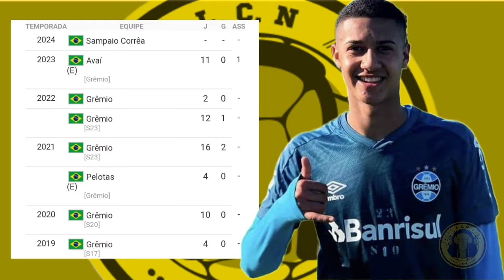SAMPAIO CORRÊA ANUNCIA MAIS UM JOGADOR VINDO DO GRÊMIO VISANDO ESTREIA NA PRÉ-COPA DO NORDESTE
VEJA TAMBÉM :
ZAGUEIRO DO GUARANI E LATERAL ESQUERDO DO GRÊMIO FECHADOS COM O SAMPAIO CORRÊA

A CADA 2 REAIS VC TEM UMA CHANCE A MAIS DE GANHAR UMA CAMISA OFICIAL DO SEU CLUBE MARANHENSE DO CORAÇÃO ❤️PARTICIPE!

APOIADORES DO CANAL LCN